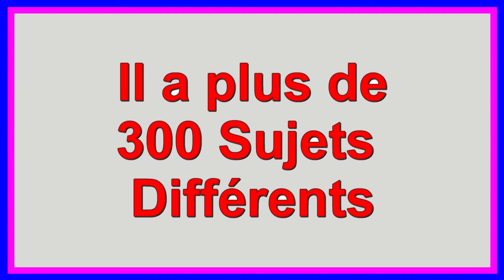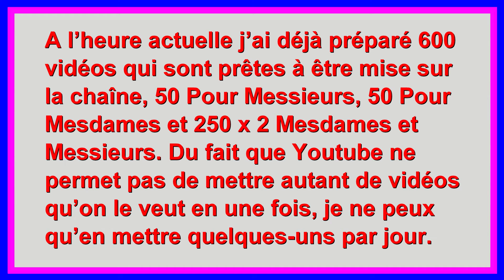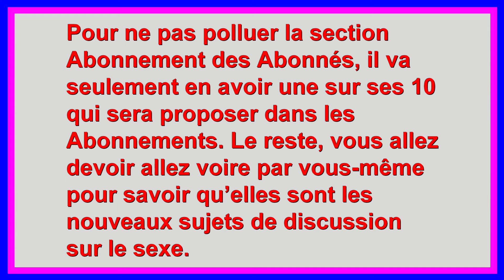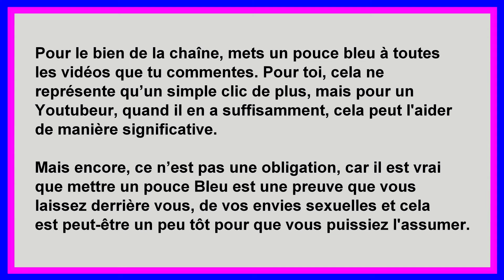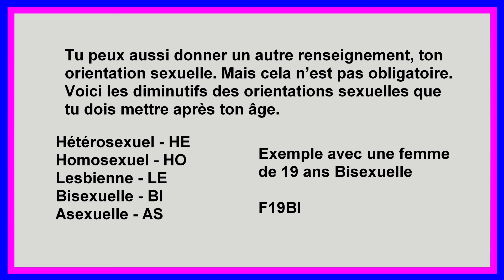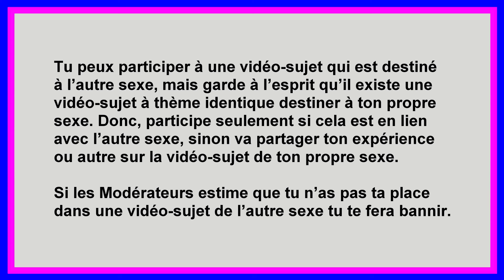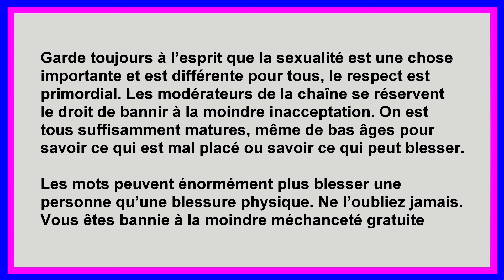Cunnilingus – Conseil et Expérience - Mesdames